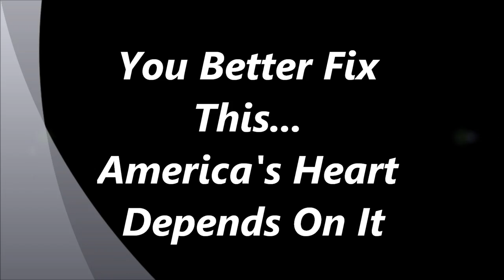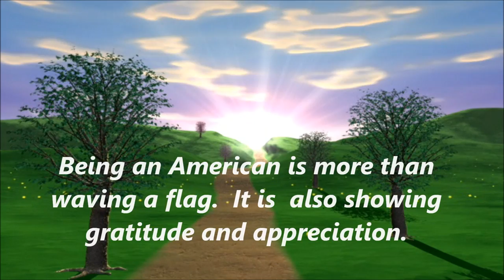Appreciate Those Who Have Sacrificed for All Of Us - You Better Fix This...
It is time to wake up and appreciate those who have sacrificed for all of us.